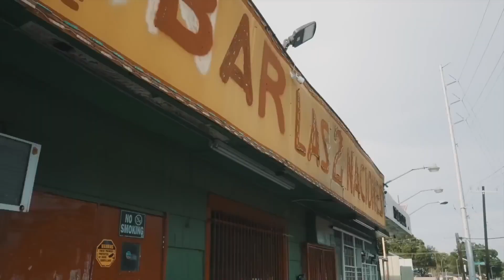EST Gee ft. 42 Dugg & Icewear Vezzo - Nothing To Prove [Music Video]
🛒 Purchase this beat: Dm me in insta